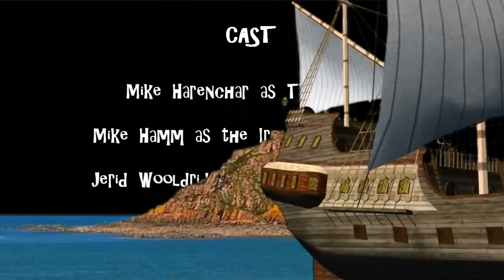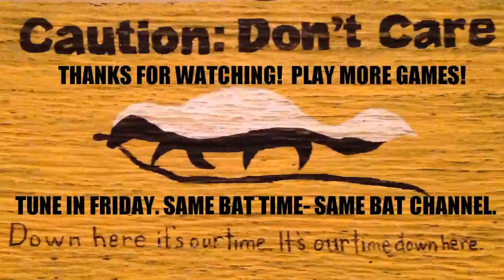BGBC S2E10: Francis Drake Playthrough (4/6)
Weigh anchor and hoist the mizzenmast!  It's time to play Francis Drake!  Come along with the Batcave and join us in an introductory game of FD.  The O.G.G. explains the rules as we play allowing newcomers to the game to learn it by watching. Part 4/6.